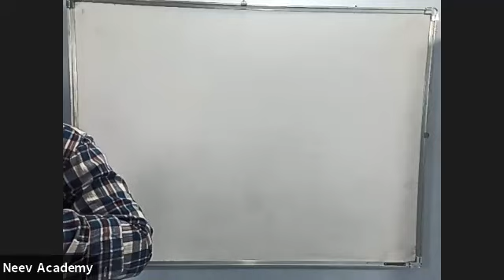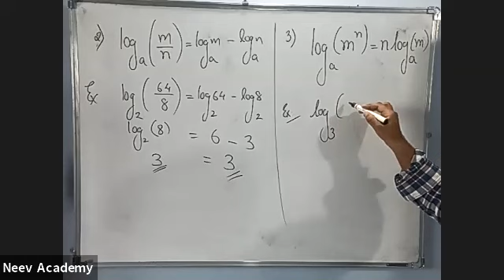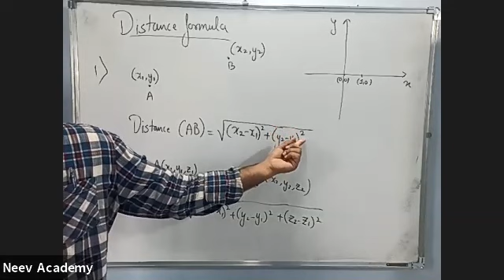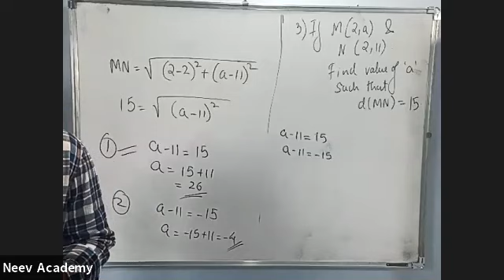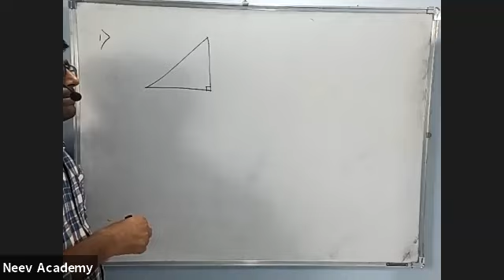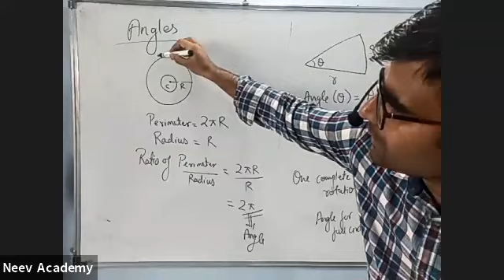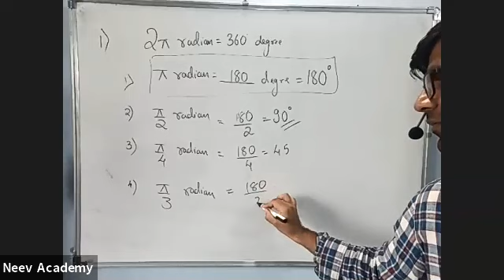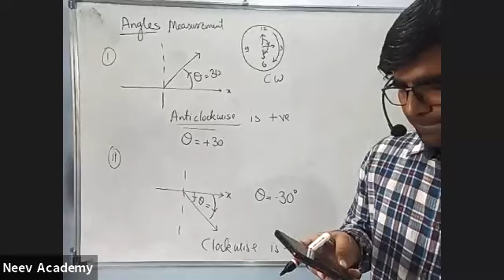Basic Mathemathics|| L02|| 16th April 2021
Logarithmic and Start of Trigonometry.
What is an angle, how is it measured, methods to measure it.